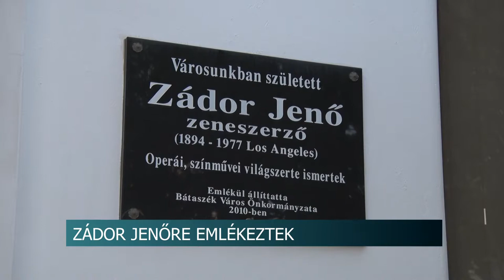Zádor Jenő zeneszerzőre emlékeztek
Rövid hangversennyel és ünnepi beszéddel emlékeztek meg Zádor Jenő zeneszerzőről Bátaszéken, aki bár a Tolna megyei városban született, mégis Hollywoodban csinált zenei karriert. Az eseményen a lánya is részt vett, aki az Egyesült Államokból látogatott el édesapja szülővárosába.